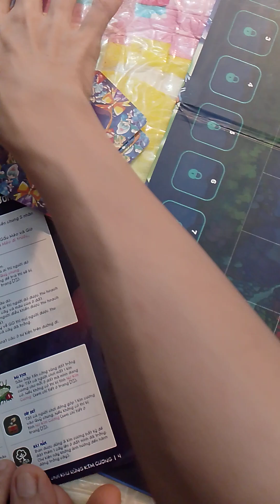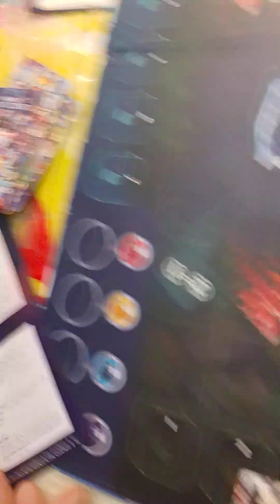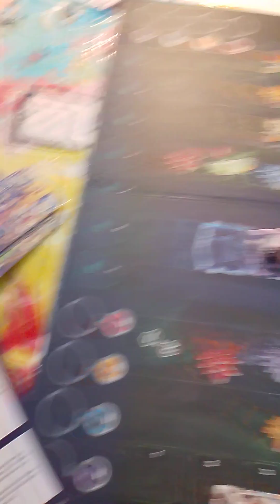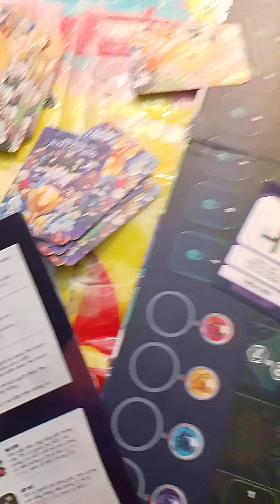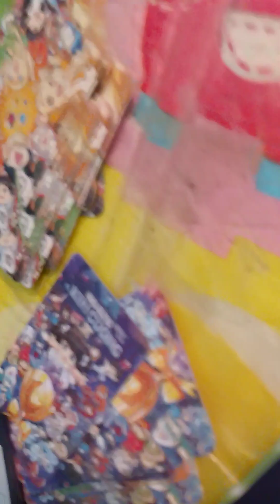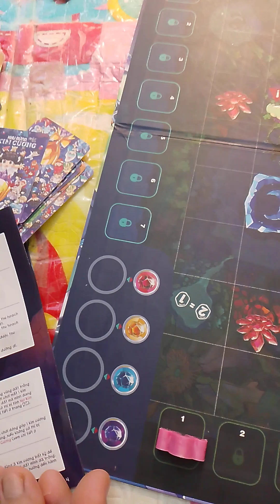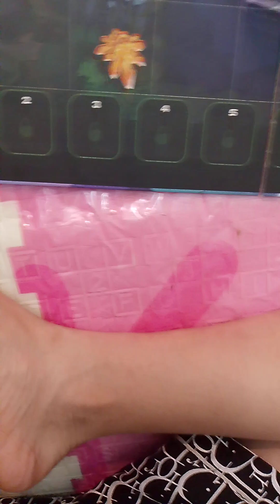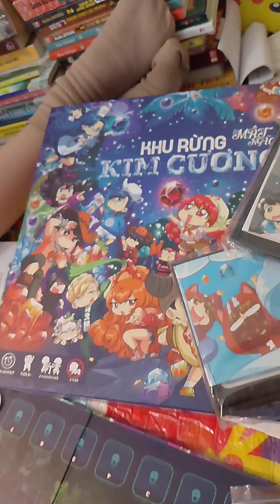2 mẹ con Su Su chơi trò chơi Khu rừng kim cương rất vui!😋❤️💞